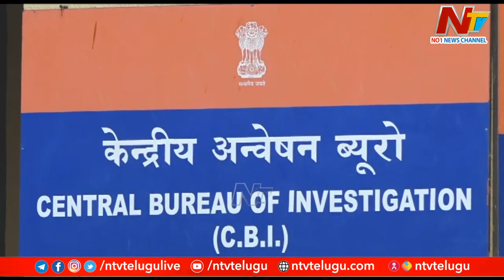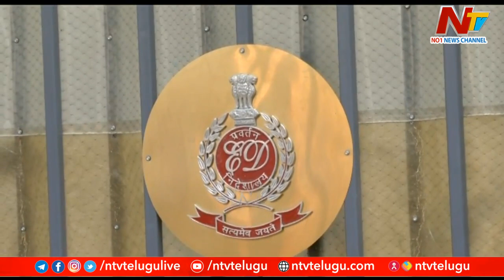అసలేంటీ ఢిల్లీ లిక్కర్ స్కాం.. ఢిల్లీ నుంచి తెలుగు రాష్ట్రాల వరకు ప్రకంపనలేంటి..? | Ntv